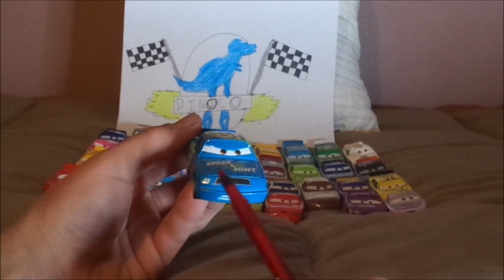Disney Pixar Cars All MSOTS Piston cup racers (Dinoco 400) diecasts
Hello everybody & today, we're gonna take a look at all the Dinoco 400 Piston cup racers from the Red Line Club exclusive Motor Speedway of The South 36 car pack!
0:00 Intro
0:33 Retrospective
3:53 Lightning McQueen #95
5:40 Chick Hicks #86
8:04 Strip The King Weathers #43
9:31 Dale Earnhardt Jr #8
11:12 Dirkson D'Agostino #34
12:36 Todd Marcus #123
14:00 Ernie Gearson #93
15:14 Manny Flywheel #68
16:31 Haul Inngas #79
18:09 Billy Oilchanger #58
19:23 Claude Scruggs #52
21:07 Crusty Rotor #76
22:46 Sage Vanderspin #80
25:01 Floyd Mulvihill #70
26:27 Rusty Cornfuel #4
28:08 Greg Candyman #101
29:37 Lee Revkins #63
30:51 Slider Petrolski #74
32:33 Eugene Carbureski #36
34:07 James Cleanair #61
35:49 Ruby Easy Oaks #51
37:21 Kevin Racingtire #35
38:45 Ponchy Wipeout #90
40:25 Dave Davey Apex Alternators #84
42:09 Darren Leadfoot #82
43:24 Chuck Armstrong #33
44:46 Aiken Axler #28
46:24 Kevin Shiftright #121
48:03 Murray Clutchburn #92
50:03 Ralph Carlow #117
52:04 Misti Motorkrass #73
53:47 Winford Bradford Rutherford #64
55:24 Brush Curber #56
57:10 Ryan Shields #39
58:41 Johnny Blamer #54
1:00:35 Matthew Mac ICar Overtaker #84
1:02:05 Closure